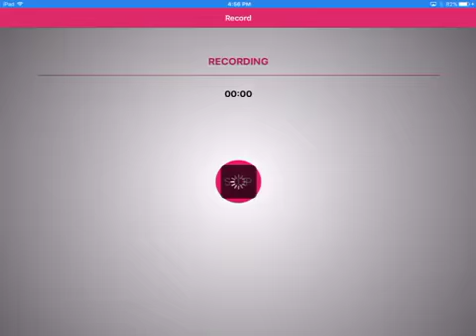ESG MCPE Survival Episode 3 - Wheat Farm!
Hey guys! In this episode of ESG Survival I start an epic wheat farm!